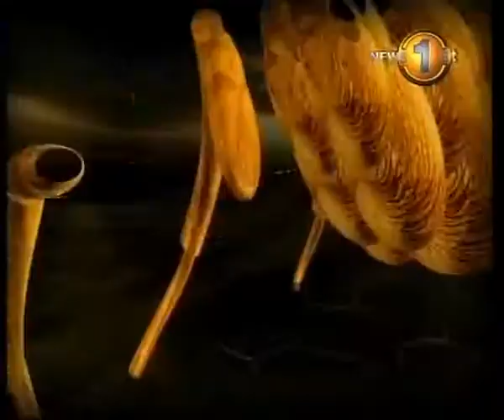News 1st Documentary on the Relict Ant